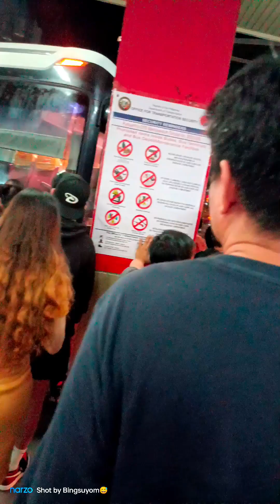Travel sa espadang bato